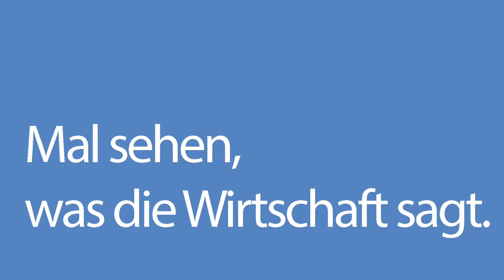Der UVB-Newsletter 11/2020 ist da